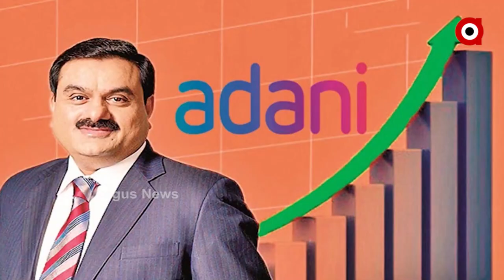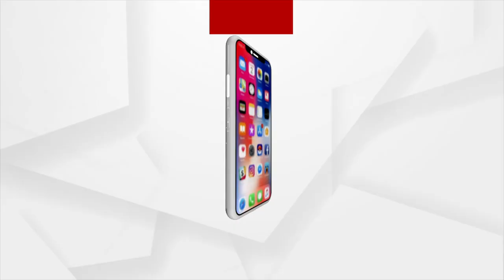ଆର୍ଥିକ ବର୍ଷର ଦ୍ବିତୀୟ ତ୍ରୟମାସିକର ଫଳାଫଳ ଘୋଷଣା କଲା ଆଦାନୀ ଏଣ୍ଟରପ୍ରାଇଜେସ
ଆର୍ଥିକ ବର୍ଷର ଦ୍ବିତୀୟ ତ୍ରୟମାସିକର ଫଳାଫଳ ଘୋଷଣା କଲା ଆଦାନୀ ଏଣ୍ଟରପ୍ରାଇଜେସ I ଏକତ୍ରିତ ମୋଟ ଆୟରେ 46 ପ୍ରତିଶତ ଅଭିବୃଦ୍ଧି I IRM ଇଣ୍ଡେକ୍ସ ମୂଲ୍ୟରେ ଉଲ୍ଲେଖନୀୟ ଅଭିବୃଦ୍ଧି ସହ ଏକତ୍ରିତ ମୋଟ ଆୟ 13 ହଜାର 597 କୋଟି I